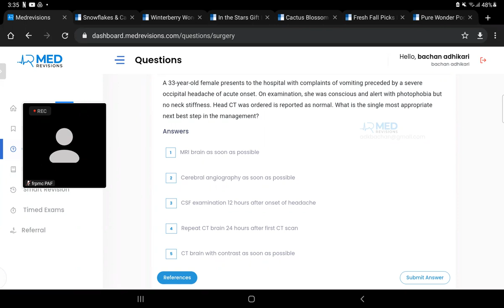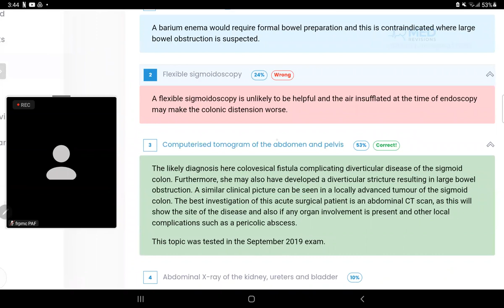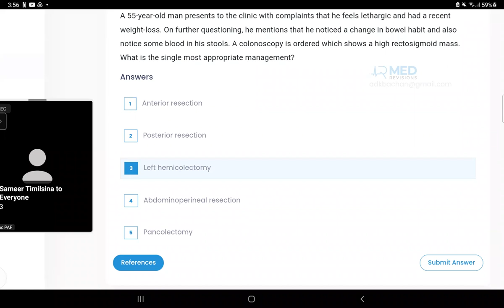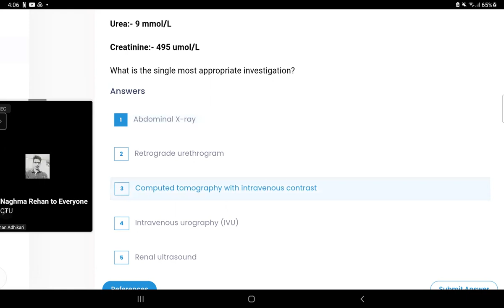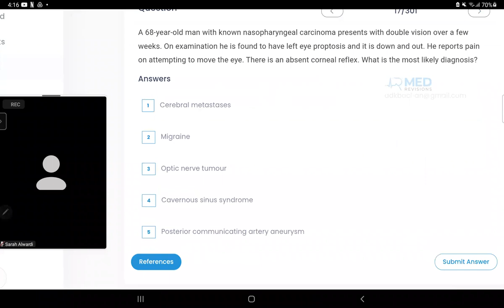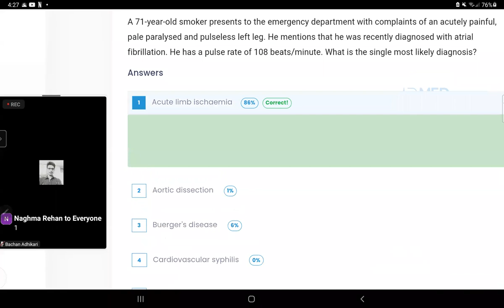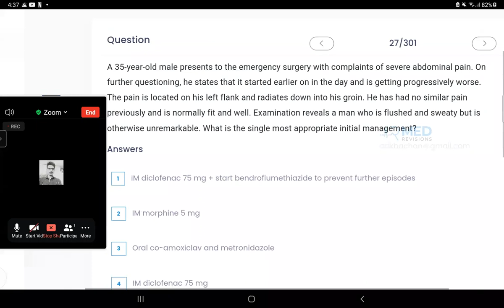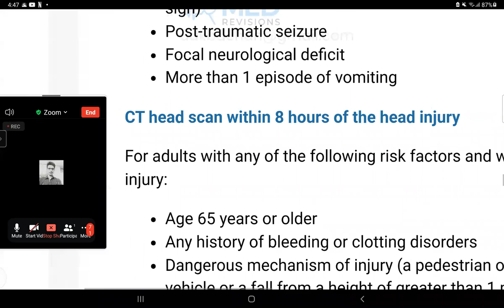plab 1 Surgery pt1 by Dr.Hwd